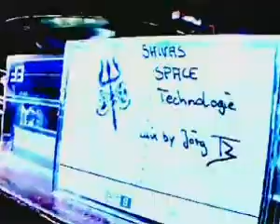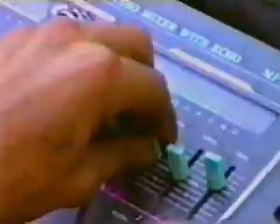indian_spirit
good times